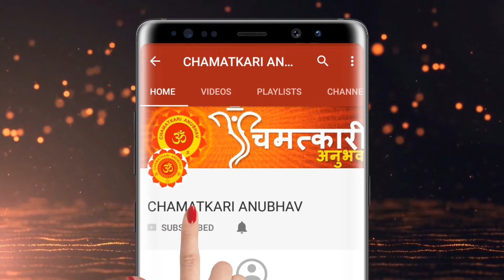Vashikaranएक पल के लिए भी दूर नहीं रह पाएगा आपका प्यार नमक से महाशक्तिशाली वशीकरण टोटके